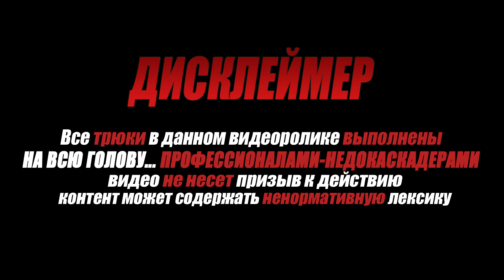чуть не УПАЛ НА ЛЬДУ, ЗИМНИЙ ПАРКУР В ЭКСТРЕМАЛЬНЫХ УСЛОВИЯХ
чуть не УПАЛ НА ЛЬДУ, ЗИМНИЙ ПАРУР В ЭКСТРЕМАЛЬНЫХ УСЛОВИЯХ